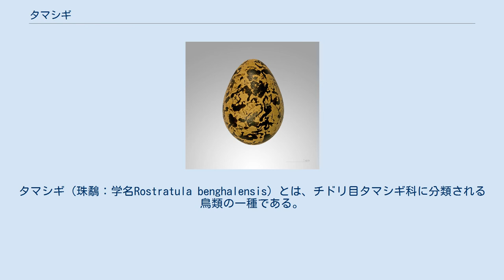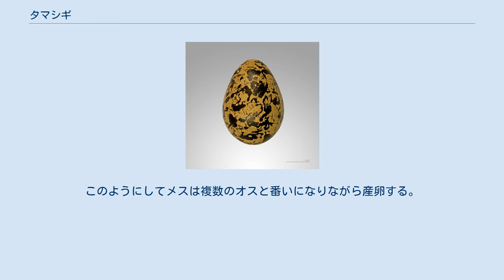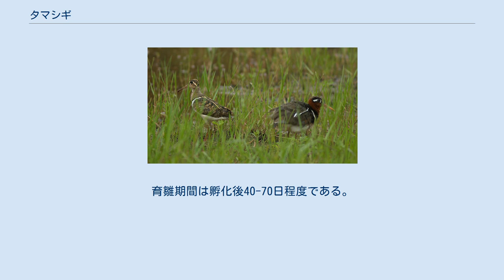タマシギ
タマシギ（珠鷸：学名Rostratula benghalensis）とは、チドリ目タマシギ科に分類される鳥類の一種である。
ちなみにタマシギ科は1属2種のみ。
 インドから東南アジア、中国、アフリカ、オーストラリアに分布する。
 日本では、本州中部以南に留鳥として生息する。
近年生息数は減少しているが、分布域は拡大傾向にあり、宮城県、山形県で繁殖が確認されている。
一部の個体は、冬季南方へ渡る。
 体長は23-28cm程で、メスのほうがやや大きい。
オスメスとも目のまわりが勾玉のような模様（アイリング）でふちどられ、胸にきれこむような細い模様があり、腹が白い。
くちばしと足は長いが首が太くて短いので、ずんぐりした体格にみえる。
 鳥類の中では珍しく、メスのほうが羽色が目立つ。
オスはくすんだ灰緑色に黄褐色のまだら模様がある地味な羽色で、勾玉模様と胸の模様も黄褐色だが、メスはのどが赤褐色で、勾玉模様と胸の模様があざやかな白である。
 水田や湿地、河川の岸など、淡水の水辺に生息する。
非繁殖期は小さな群れを形成していることが多い。
夜行性で、夜になると水辺を歩き回って餌を探す。
動きはあまり活発ではなく、危険を察知するとまず身動きを抑えて地面に伏せたり、水中に目と鼻腔以外を沈めたままの体勢で敵の様子をうかがうことが多い。
 食性は動物食で、水生昆虫や小型の軟体動物、環形動物などを捕食する。
水辺に近い地上に枯れ草を敷いて営巣し、卵数は普通4卵、抱卵日数は19-21日である。
オスが抱卵・育雛する。
 繁殖期に、メスは夜間「コウ・コウ…」と鳴く。
 Rostratula benghalensis タマシギは、鳥類としては少数派である一妻多夫であることでよく知られている。
日本での繁殖期は4-10月で、この時期になるとメスの嘴が赤くなりオスに対して求愛ディスプレイを行うようになる。
オスと番いを形成し交尾を行った後しばらくしてから、メスはオスが作った巣の中に普通4卵産む。
産卵後はメスは巣を離れ、別のオスを求めてディスプレイを行う。
このようにしてメスは複数のオスと番いになりながら産卵する。
これはタマシギの生息地が洪水による氾濫の危険が高いため、数が多いオスに分散して子育てさせることにより確実に子孫を残すという戦略と考えられている。
 残された雄は抱卵と育雛を1羽で行う。
雛は早成性で、生まれるとすぐに親の後を追って歩き出す。
孵化後しばらくは、親が雛に口移しで餌を与える。
育雛期間は孵化後40-70日程度である。
 生息地である湿田や沼地が減少していることから、生息数は減少気味である。